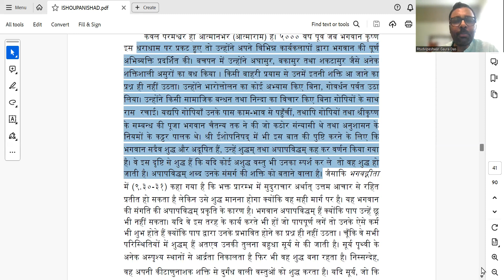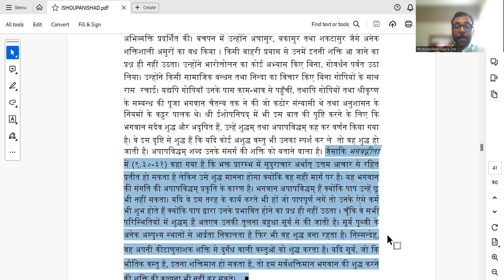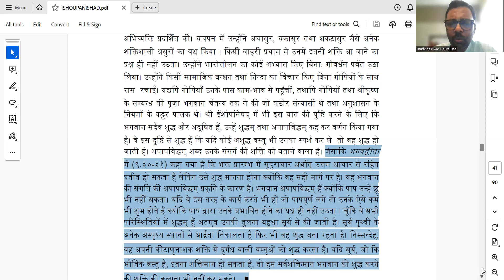Free certificate

1 hour per day - Online Live session + Q&A